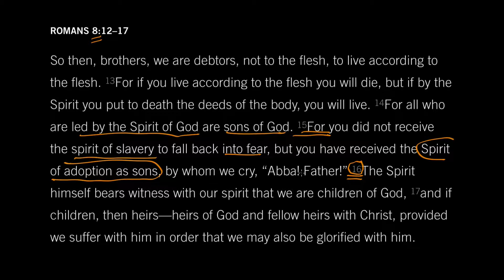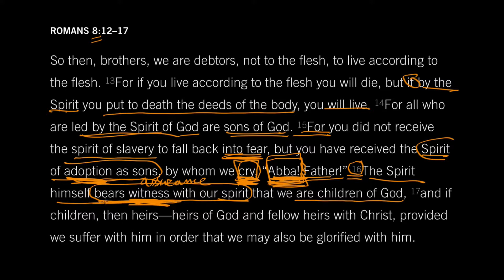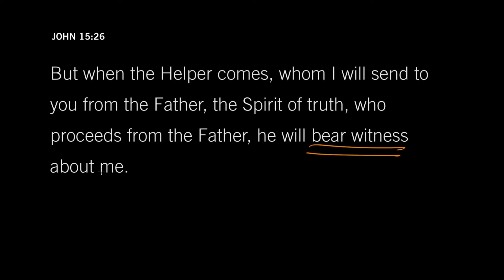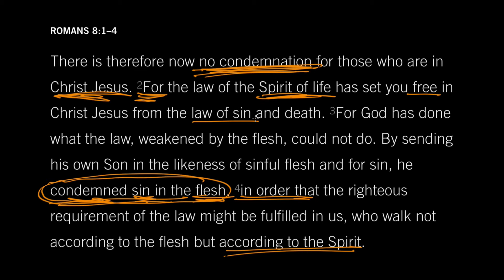John Piper: Romans 8:16 - The Witness of the Spirit [Episode 16]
Look at the Book: The Greatest Chapter - Episode 16

Principle for Bible Reading:
The Holy Spirit has a massive role in Romans 8, and in the rest of the Bible, but he is often overlooked. In this lab, John Piper highlights the work of the Holy Spirit, specifically three ways he testifies that we are the children of God.

Outline:
Introduction/Prayer (00:00–00:37)

Three Ways the Spirit Testifies (00:37–08:51)

God has given us a Spirit of adoption, not a spirit of slavery (Romans 8:15). Paul puts a name on that Spirit in Romans 8:16.
1. The first way the Spirit testifies that you are a child of God is a heartfelt cry to a Father (Romans 8:15).
2. The second way the Spirit testifies that you are a child of God is a hatred in our hearts for our sin and a desire to kill it (Romans 8:13).
3. The third way the Spirit testifies that you are a child of God is by highlighting the centrality and sufficiency of Jesus (John 15:26).

Study Questions:
1. What does “testify” mean? Step back and define the work of testifying before you narrow in specifically on how the Spirit testifies. What’s another example of testifying, and how does it work?
2. Looking back on the last few verses in Romans 8, how does the Spirit testify that we are children of God? What specific ways does he work to show that we are God’s?
3. Read John 15:26. Does that help you define the Spirit’s work in Romans 8? Reread Romans 8:1–4. Do you read it differently after reading John 15:26?

Piper: “The Spirit’s witness is not a whisper in your ear, but a changed heart and a changed life.”

‘The Greatest Chapter’ Series:
This lab is part of a series through Romans 8. Taking a verse or two at a time, John Piper unfolds the other-worldly realities in these thirty-nine verses, all along pointing out general, practical principles for understanding and applying the Bible’s meaning. Visit this page to see all the labs in this series.